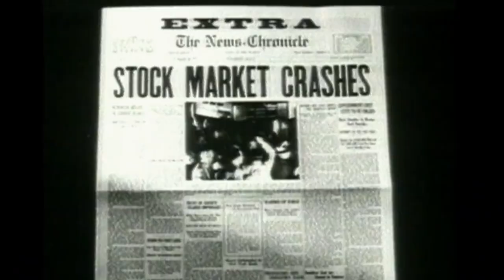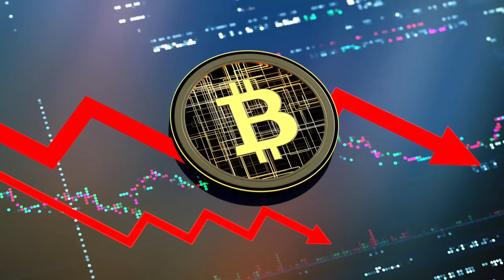គេសន្សំលុយ ខ្ញុំសន្សំកាក់គ្រីបតូ | របៀបក្នុងការសន្សំកាក់គ្រីបតូក្នុង Binance